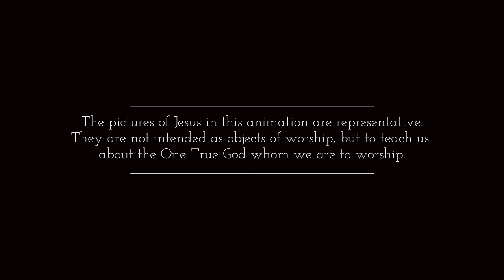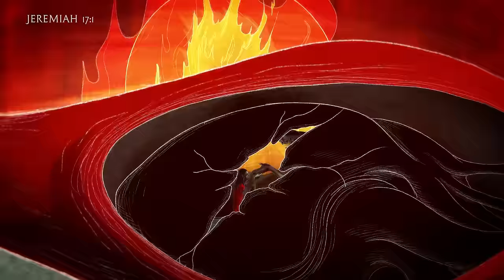Everlasting Arms - An Animation [ft. Shai and Blair Linne]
If you'd like to help me keep making free resources like this, you can join me

Thanks SO much to Shai and Blair Linne for graciously lending their talent to this project.

Also, thank you to Caleb Peterson for tireless work helping me get this song together, his music is over

Lastly, thank you to my brother, Sean, for arranging some key parts to this melody and to Chase Reihmann who helped me with a few last minute touch-ups to the music.

The free PDF discussion guide can be downloaded from this